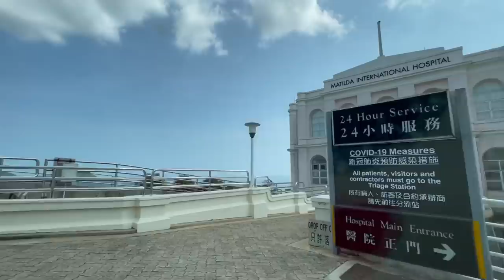Leaving The Hospital & Our Dog Meets Our Baby For The First Time | Vlog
MY EQUIPMENT:
my camera- Canon 80D
Wide Lens